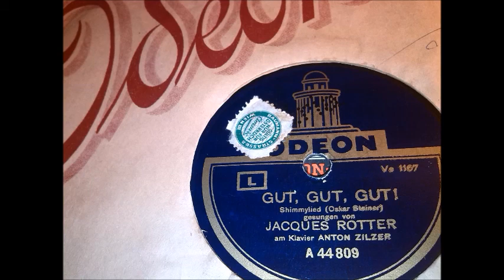Jacques Rotter: GUT, GUT, GUT! - Wien 1925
Shimmylied von Oskar Steiner. Am Klavier Anton Zilzer.
Anm.: Wohl weniger Shimmy-, dafür mehr Wienerlied - Text:

Als ich letztens in Biscaya auf der Reise war,
traf ich plötzlich Maxi Meier mit dem roten Haar.
Und er freut' sich ungeheuer, rennt' zu mir gleich hin:
„Lieber Spezi! Sag', was gibt’s Neues in Wien? -

Wie geht’s der süßen Serafine?“
„Gut, gut, gut!“
„Und wie geht’s ihrer Mandoline?“
„Gut, gut, gut!“
„Wie passen ihr die neuen Blusen?“
„Gut, gut, gut!“
„Kennt noch ein Jeder ihren Busen?“
„Gut, gut, gut!“
„Wie geht’s dem feinen Freunde Wenzel?“
„Gut, gut, gut!“
„Wie fühlt er sich als Insolvenzel?“

„Gut, gut, gut!
 Ich bitt' Sie, hör'n Sie auf zu fragen, was sich tut -
Ich kann nur sagen:
Gut, gut, gut!“

Und er hört nicht auf, zu fragen und gibt keine Ruh' -
was ich weiß', das muß ich sagen, und noch mehr dazu...
Alles, was sich zugetragen und was drum und dran,
will er wissen, und dabei spuckt er mich an...

„Wie geht’s der lieben Tante Roserl?“
„Gut, gut, gut!“
„Und wie dem Präsidenten Gosel?“
„Gut, gut, gut!“
„Wie geht’s den Mädchen, die verführen?“
„Gut, gut, gut!“
„Geh'n noch dieselben fesch spazieren?“
„...Näppisch gut!“
„Wie stehen die Geschäftsprognosen?“
„Gut, gut, gut!“
„Man macht besonders viel in Hosen?“

„Gut, gut, gut!
Gut, gut, gut!“

Und in dieser fremden Landschaft int'ressiert ihn sehr:
Seine sämtliche Verwandtschaft, denn sie kommt nicht her.
Jeder Mensch aus der Bekanntschaft kommt auf einmal dran -
Ich bin fertig – doch er fängt noch einmal an:

Wie geht's  der schönen Negri Pola?“
„Gut, gut, gut!“
Wie riecht der alte Gorgonzola?“
„Gut, gut, gut!“
Und wie geht's dem lieben Doktor Fischl?“
„Gut, gut, gut!“
Und wie war's dieses Jahr in Ischl?“
„Jut, jut, jut!“
Wie geht's der reichen Frau Melocher?“
„Gut, gut, gut!“
Ist noch so mollig ihre Tochter?“

„Gut, gut, gut!
Ich bitte, hör'n Sie auf zu fragen, was sich tut -
Gut, gut, gut!“

Odeon A 44809 (Matr. Ve1167, Austria)